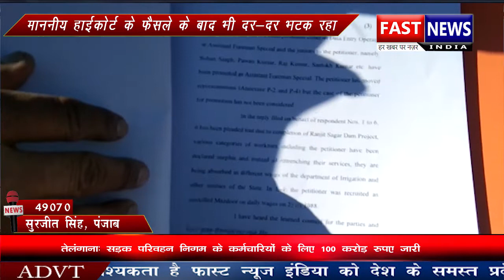रोजी रोजगार लगा दाव पर